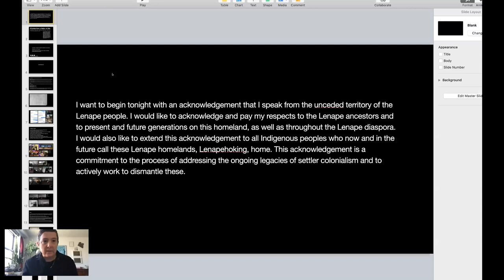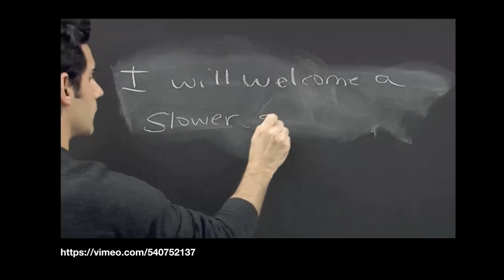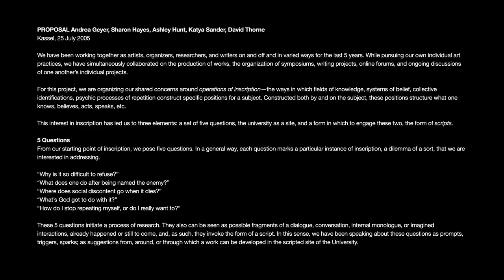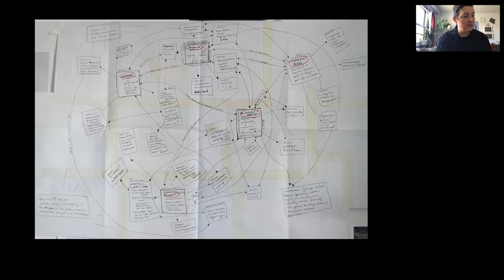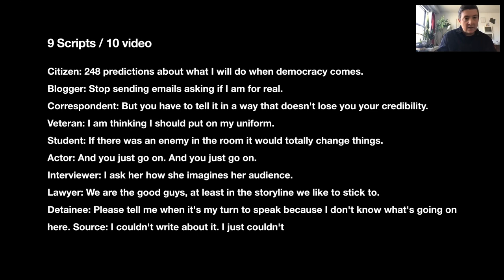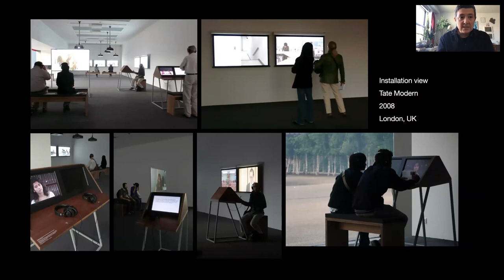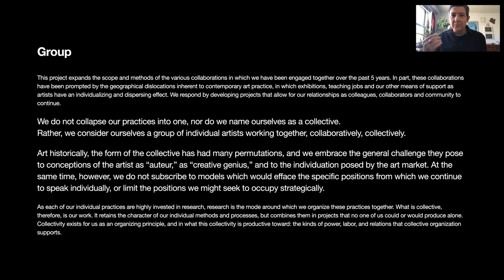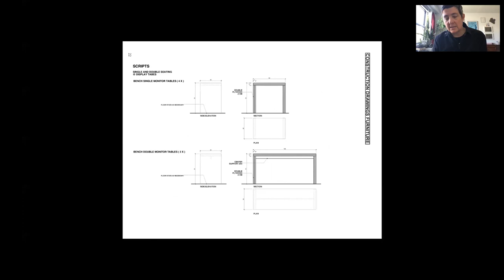Authorship and Ownership, a Conversation Between Glenn Wharton and Artist Andrea Geyer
Glenn Wharton, UCLA/Getty Conservation Program Chair
Andrea Geyer, Artist
Friday, April 23rd, 2021

Glenn Wharton will interview artist Andrea Geyer about the conservation and display of 9 Scripts for a Nation at War, a work that was acquired by MoMA when Wharton served as the museum’s Media Conservator. Geyer is a German-born multi-disciplinary artist who lives in New York City. Her work focuses on themes of gender, class, and national identity. 9 Scripts is a ten-channel, co-authored video installation that includes interviews about the U.S. invasion of Iraq, and touches on themes of identity in times of conflict.